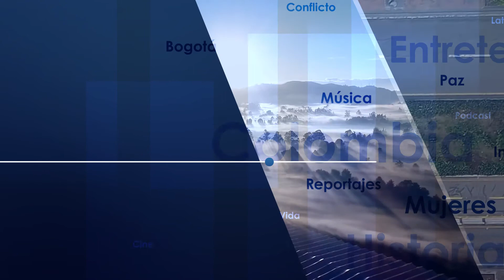Depende del aval de los padres de familia, para el regreso clases presenciales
Noticias de último momento:
Hasta mañana representantes de colegios públicos de Bogotá, tiene plazo para presentar sus propuestas y protocolos para el retorno a las aulas.